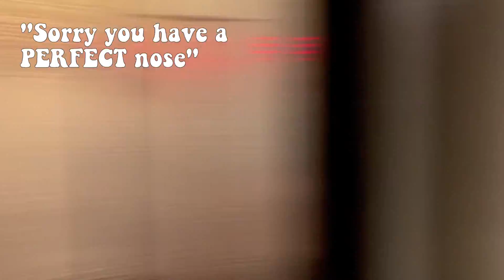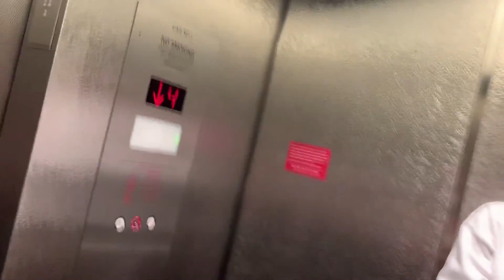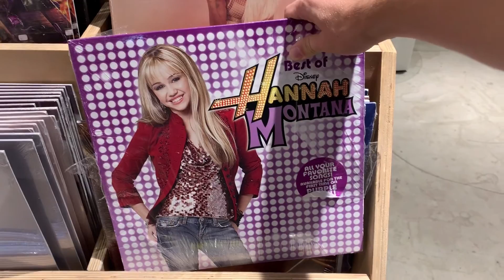USC WEEKEND VLOG (PARTIES, SHOPPING, BEACHES, +MORE)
Leave some questions about USC and some things you would like to know in the comment section so I can answer them in an upcoming video!

All The Colors by Dj Quads @aka-dj-quads